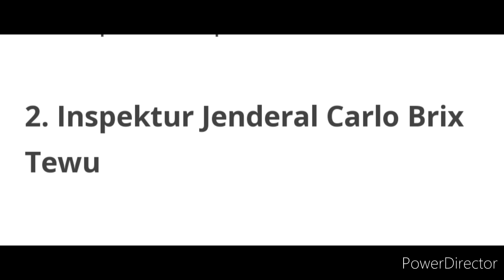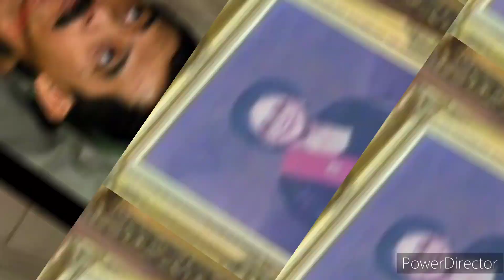Daftar Perwira Tinggi TNI Polri yang pernah menjadi penjabat gubernur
Berita terbaru dan berita terkini di channel media komplit HA seputar kabar terbaru dan kabar terkini dan memberikan info terbaru dan viral tentang perwira tinggi TNI polri yang pernah menjadi penjabat gubernur

Terimakasih